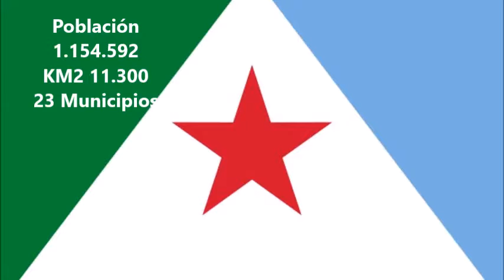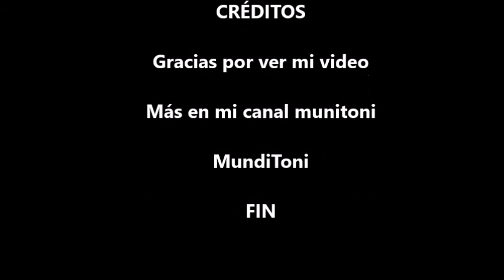Venezuela sus estados y dependencias federales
Venezuela

Todas las banderas en